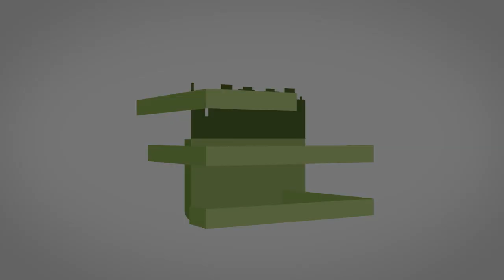Christina Contreras: ULI / Martin Bucksbaum Senior Visiting Fellow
Christina will explore relationships between health and privately owned and managed third places.

References:

i Ray Oldenburg, Celebrating the Third Place: Inspiring Stories about the “Great Good Places” at the Heart of Our Communities (New York, NY: Marlowe & Company, 2001).

ii Ray Oldenburg, The Great Good Place: Cafés, Coffee Shops, Bookstores, Bars, Hair Salons and Other Hangouts at the Heart of a Community (Cambridge, MA: Da Capo Press, 1999).

iii Paula Braveman, M.D., M.P.H. and Susan Egerter, Ph.D., “Overcoming Obstacles to Health in 2013 and Beyond” (Robert Wood Johnson Foundation, January 1, 2013),

iv Steven Woolf and Laudan Aron (Eds.), “U.S. Health in International Perspective: Shorter Lives, Poorer Health.” (National Academies Press (US), Washington (DC): National Research Council (US), Institute of Medicine (US), 2013).

v World Health Organization, “WHO | Social Determinants of Health,” accessed September 23, 2020,

vi Paula Braveman and Laura Gottlieb, “The Social Determinants of Health: It’s Time to Consider the Causes of the Causes,” Public Health Reports 129, no.1_suppl2 (January 2014): 19–31,

vii Braveman, M.D., M.P.H. and Egerter, Ph.D., “Overcoming Obstacles to Health in 2013 and Beyond.”